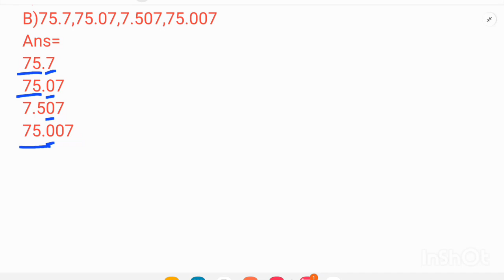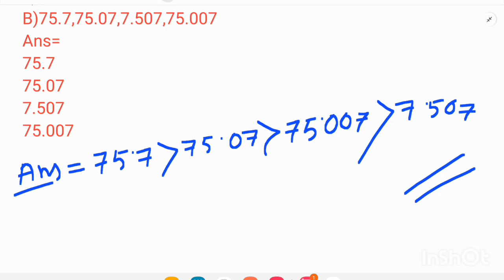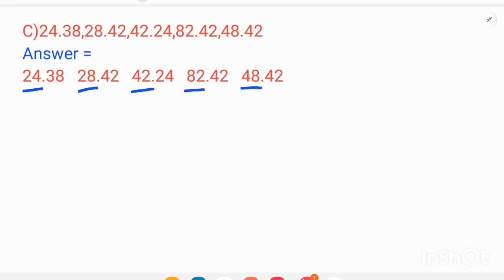Class 6 maths || Chapter 11||decimal Fraction ||Q3//Assam new book// English medium // page no-217